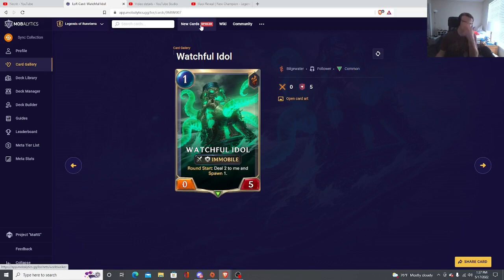LOR Illaoi Reveal! | My Favorite Champion is Here!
Sorry if I don't sound super excited I was studying for my final tonight so I'm a bit stressed.  Everything looks awesome though!